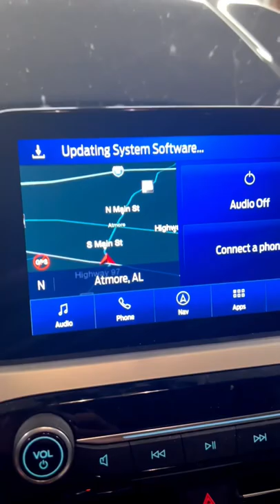Will SYNC Radios Make Me Quit?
⬇️ Must Have Amazon Tools
1. Pocket Scanner
2. Jump Starter
3. Pro Level Scan Tool
4. 1/4” GP Socket Set
5. 3/8” GP Socket Set
6. Extension/Adapter Set
7. Rachet Set
8. GearWrench Set

2. Recommended OBD Adapter

1. Camera
2. B Roll Camera
3. Microphone
4. Tripod
5. Lighting
6. Editing/Upload
7. Gorilla Pod